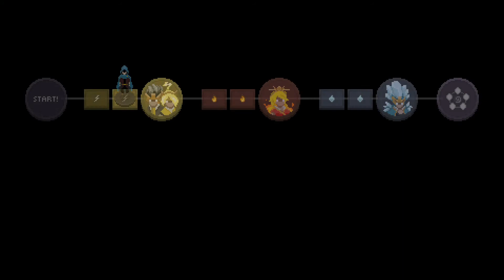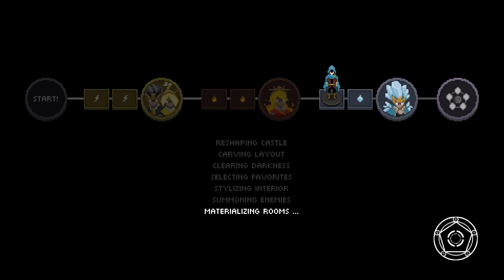Wizard of Legend: 25 - Iceman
Welcome to Wizard of Legend with Zecken! Watch and try to enjoy me failing to play yet another game! This game ROCKS, and soon - I'll be STORMING through the keeps, and not FREEZING up. It's gunna be LIT!